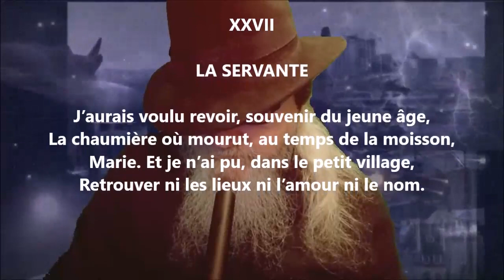La servante - Francis Jammes lu par Yvon Jean